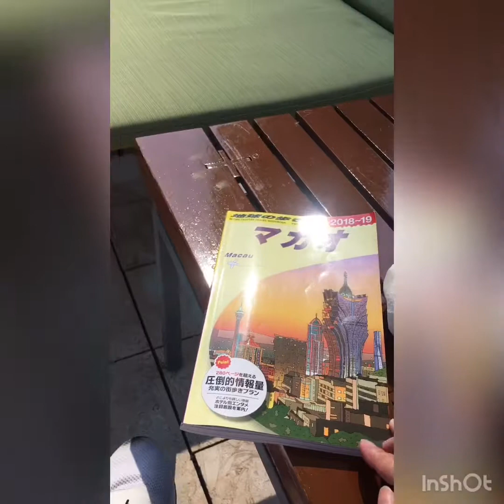プールエリア❤️マカオ女子ひとり旅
グランドハイアットホテルのプールエリアのご紹介です✨

アパレルバイヤーとして、世界15カ国以上を旅してきました✨✨

その後、旅が好きすぎるあまり旅行会社に転職。添乗員の免許を取得し、添乗員も数年経験しました✨✨

そして2018年、旅行会社を辞めてアパレル専任に出戻りww
旅もお洋服も私の人生において切っても切り離せない大切なものです❤️

そんな今までの経験を踏まえて、旅のコツ、女子ひとり旅のコツや、女の子が行きたいところなど、
女性目線で旅の動画を作成しています。

少しでも皆さんのお役に立てると嬉しいです✨✨